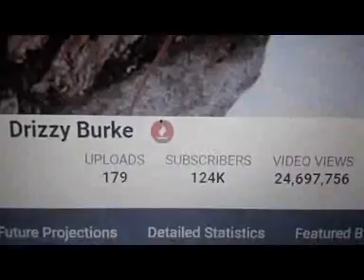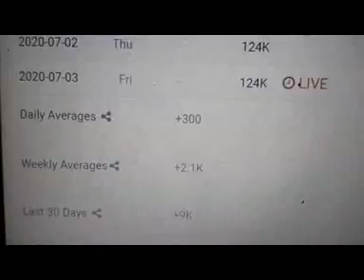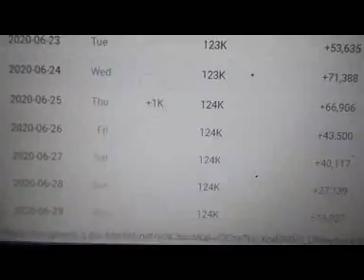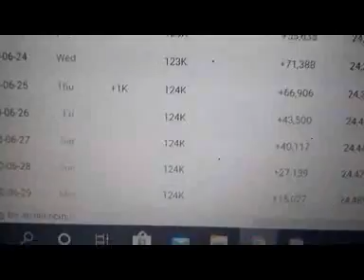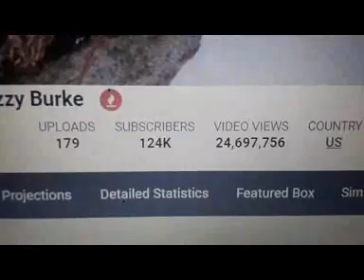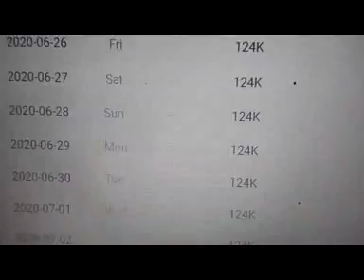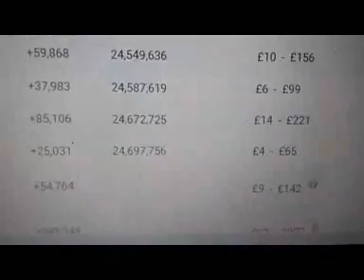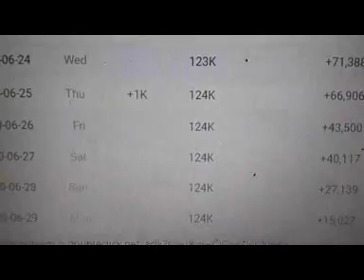BAWDA-CAT ROBBED OF 700 000 JA.DOLLARS ALLEGED, FULL PROOF WITH RECEIPT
BAWDA-CAT WAS NOT AWARE OF HOW MUCH MONEY WAS BEING MADE,
BawdaCat & Brooksie Tales#.